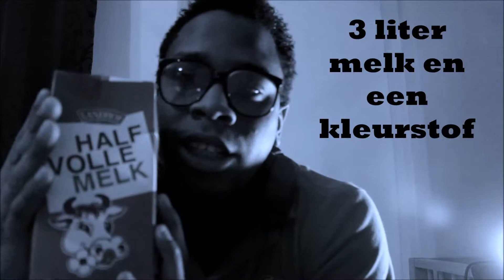Mike.Furie Vlog #1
ik deze video gemaakt om 3 uur ik was dood moe... ik moest nog 3 videos afmaken

1. 3 liter melk
2. gel eten 500 ml op eten
3 call of duty noob or good moet ik afmaken